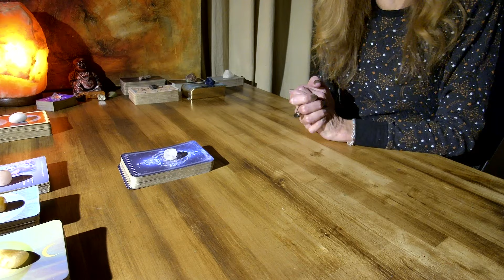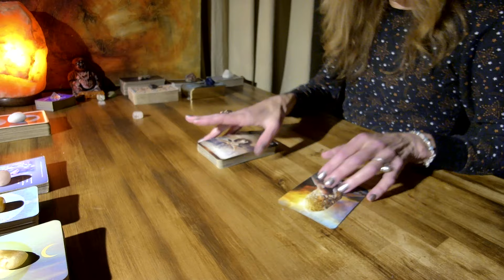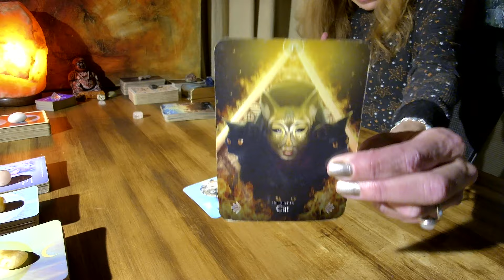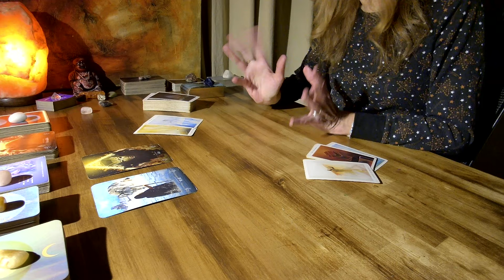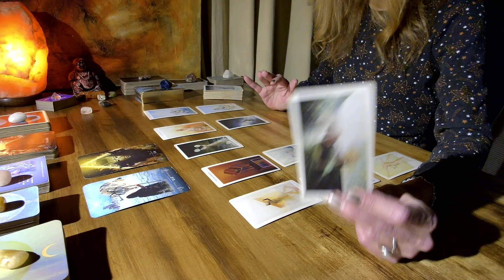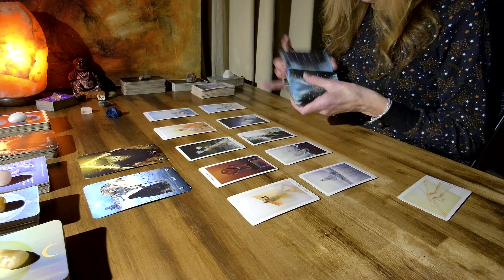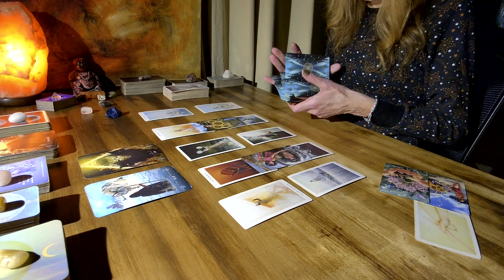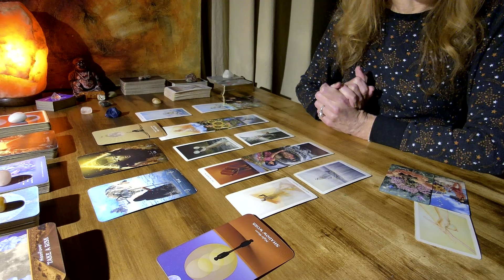SAGITTARIUS🏹 - PUSHED TO THE LIMIT!!! A 180° FLIP BEGINS!!!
PRIVATE READINGS:
READINGS OFFERED AT THIS TIME:
1 question (20 - 30 mins.) $43.43 USD

*I allow 3 days for payment to be received
Payments are sent through PayPal Invoice & readings are uploaded to YouTube as an Unlisted video. Readings are typically received within 3-5 days after payment is received in full.